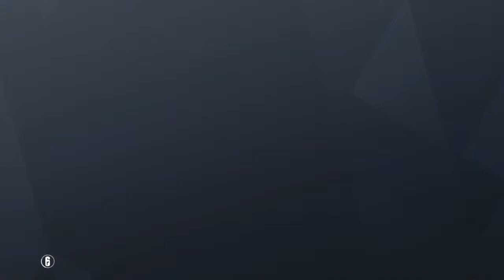Team DD vs Black panthers oblivion ps4 League match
Rainbow six siege ex console semi pro player and siege content creator